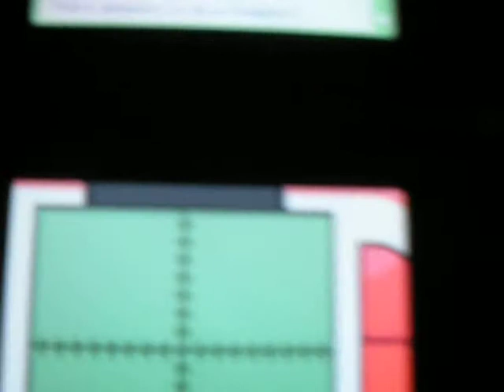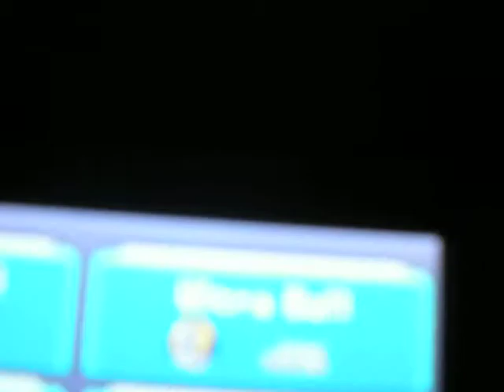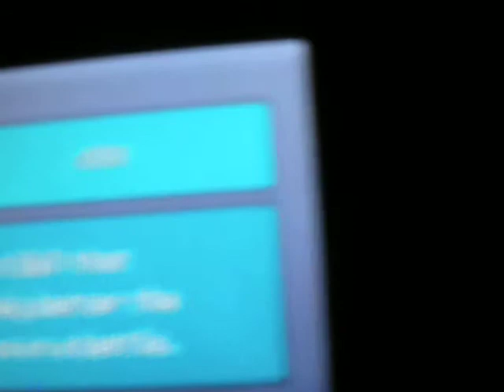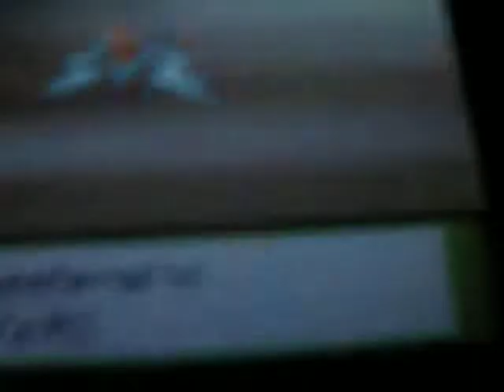CATCHING ROTOM!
the catching of ROTOM!